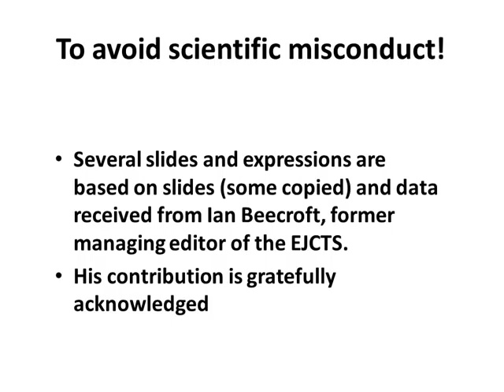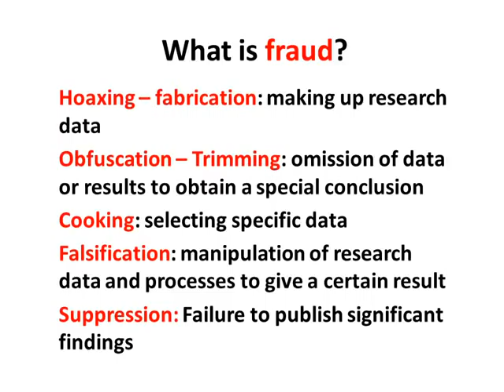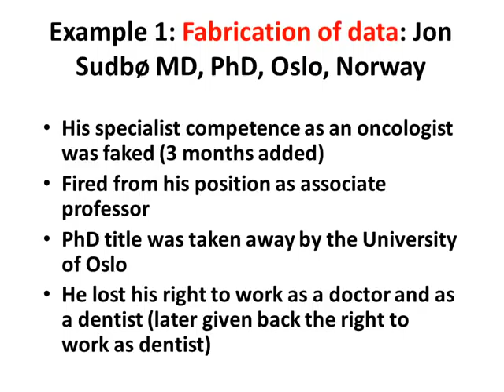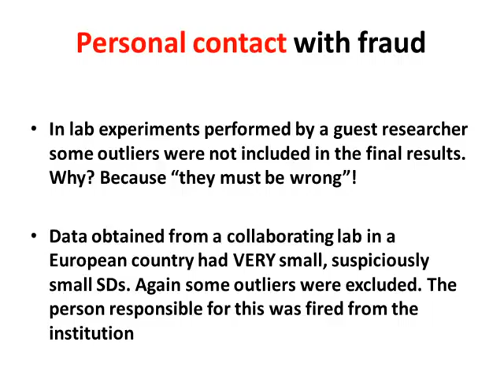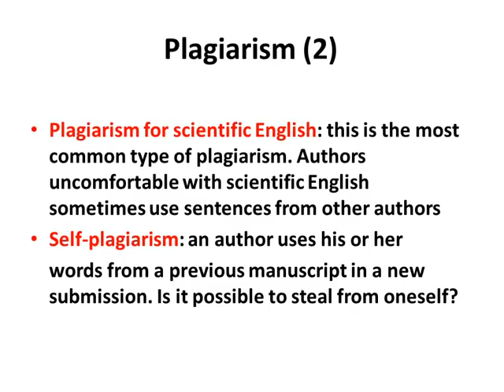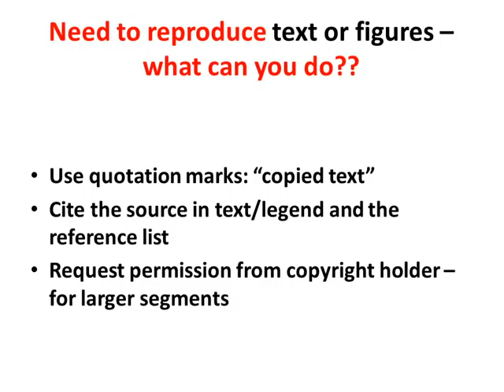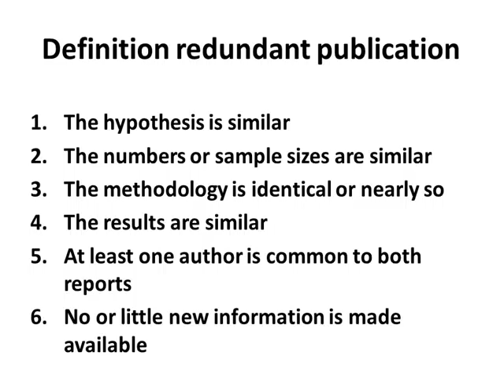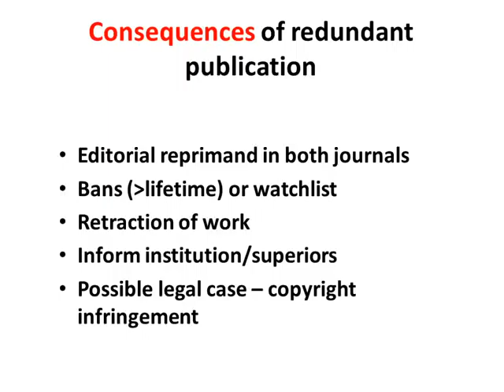Fraud and plagiarism in biomedical research